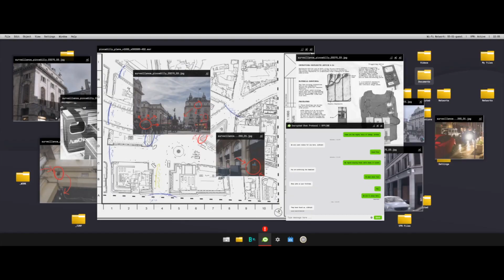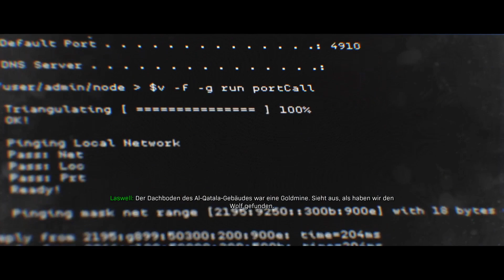Call of Duty Modern Warfare 2019 Jensomano Gameplay Deutsch Part # 4 - Zugriff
Letztes Video:

Liken und Kommentieren nicht vergessen :)